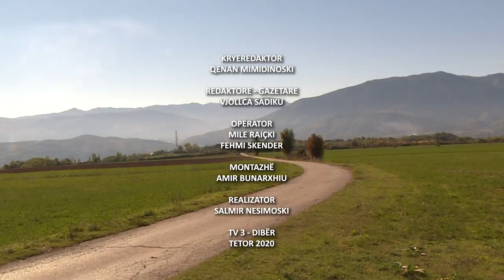TV 3 DIBËR TAKIM I BIJAVE TË FISIT DUKA NË SPAS